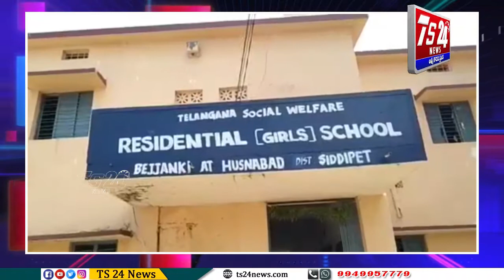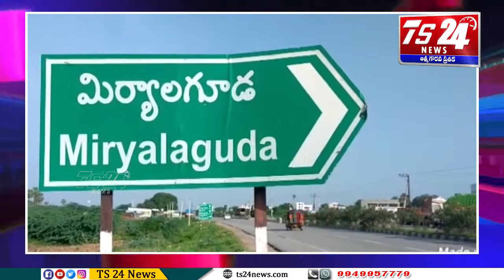BULLITEN 2|TS24 News